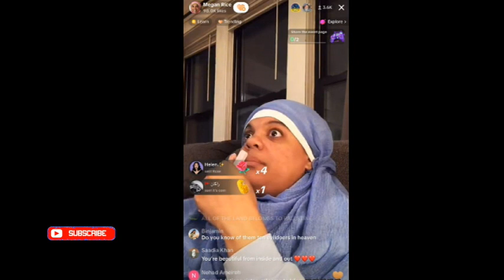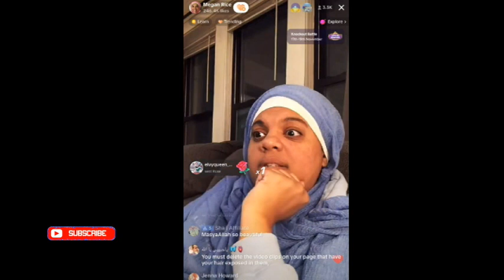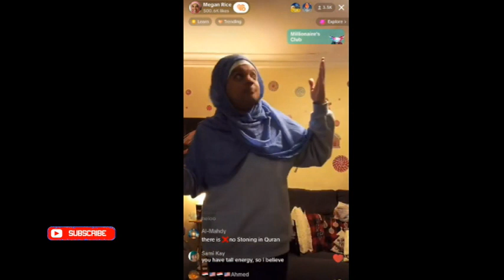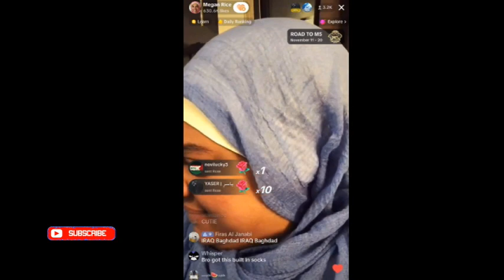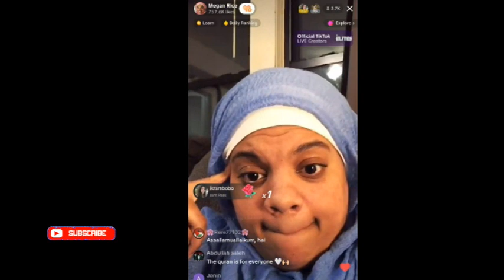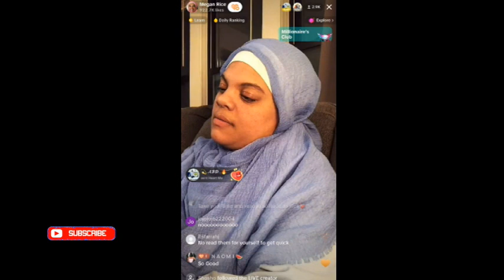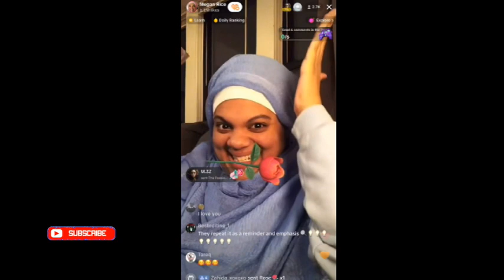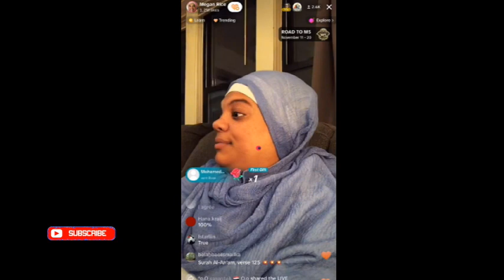Megan Rice | megan rice read quran | New Muslim Chat by megan rice with followers | Tik Tok Live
Megan Rice | megan rice read quran | New Muslim Chat by megan rice with followers | Tik Tok Livemegan rice live

She just started reading the Holy Quran first time

 Islam,
Quran,
Converts,
Reverts,
NewMuslim,
Islamic Journey,
Faith Discovery,
Spiritual Awakening,
Muslim Community,
Guidance,
Reflection,
Sacred Text,
First Time Reading Quran,
New Beginnings,
Discover Islam,
Islamic Wisdom,
Islam For Beginners,
Muslim Revert Stories,
Religious Exploration,
Understanding Islam,
Islam And Peace,
Journey To Faith,
Quranic Experience,
Embracing Islam,
Faith Testimony,
Convert Journey,
Revert Experience,
New To Islam,
Quranic Reflections,
Islam In Real Life,
Convert Journey,
Revert Experience,
New To Islam,
Quranic Reflections,
Embracing Islam,
Faith Testimony,
Islam Inspires,
Muslim Convert Journey,
New Muslim Experience,
Muslim Testimony,
Islamic Learning,
Reverting To Islam,
Islam Awareness,
Faith Inspiration,
Spiritual Journey,
Islam And New Beginnings,
Muslim Life,
Muslim Vlogs,